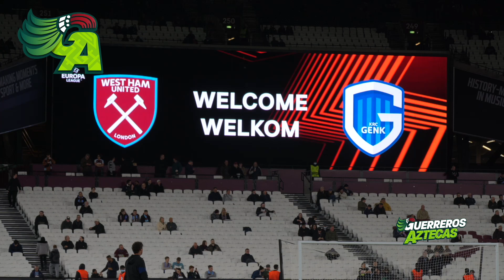GERARDO ARTEAGA GENK BELGICA , ASI JUEGA !!!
GERARDO ARTEAGA GENK BELGICCA ,ASI JUEGA  !!!